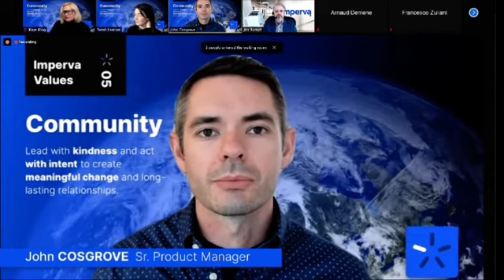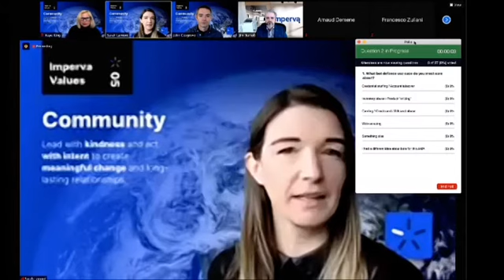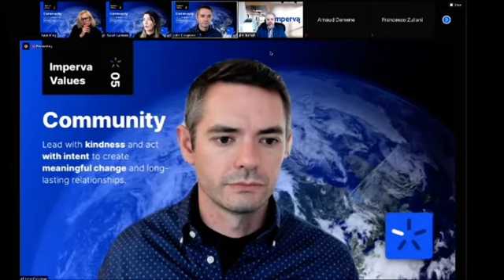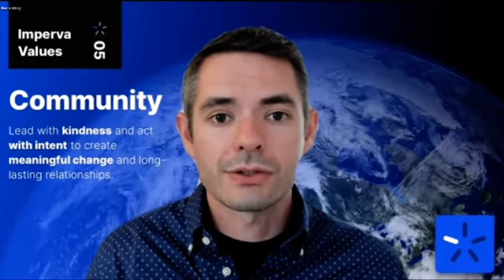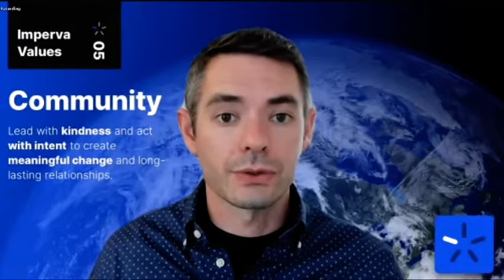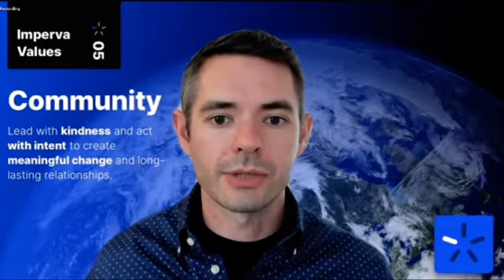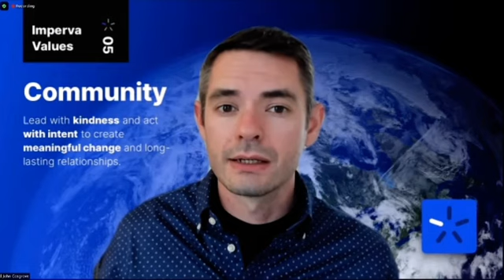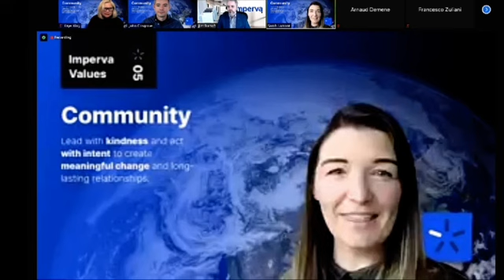Advance Bot Protection - Ask Me Anything!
In this session, we invited our community members to bring their Advanced Bot Protection questions along for an "Ask Me Anything" with John Cosgrove, Senior Product Manager, and Jim Burtoft, Senior Sales Engineer.